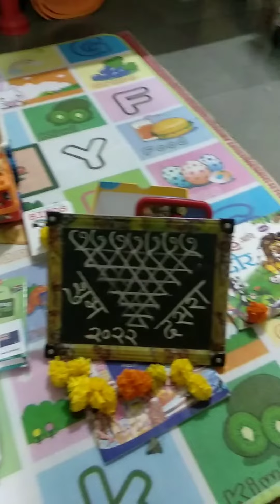15 October 2022